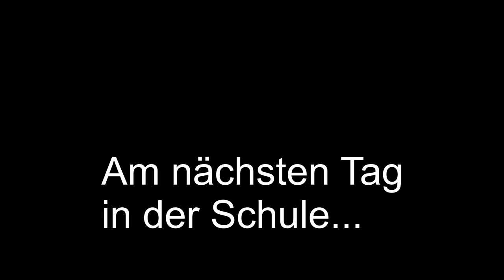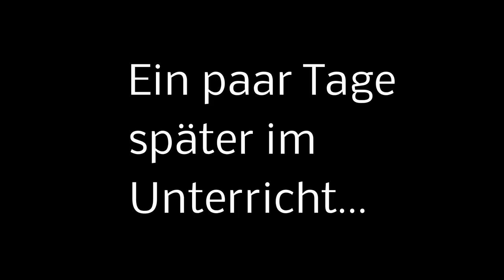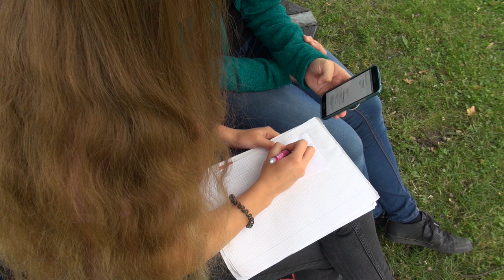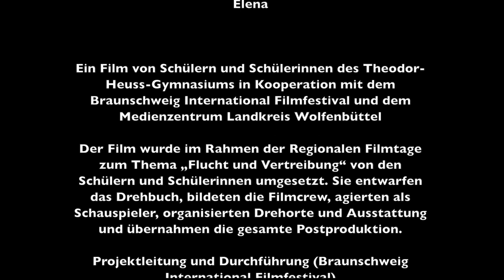Hilflos - BIFFI Tapes 2017